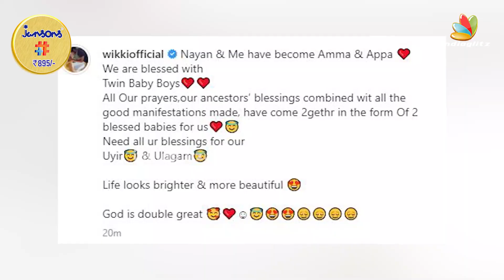அம்மா, அப்பா ஆகிவிட்டோம் 😍 4 மாதத்தில் தாயான Nayanthara | Vignesh Shivan | Twins Baby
Director Vignesh Shivan has made the massive announcement that he and his wife Nayanthara have become parents four months after their wedding.

Are you a Passionate Short Filmmaker here's a Chance for you to showcase your Talent